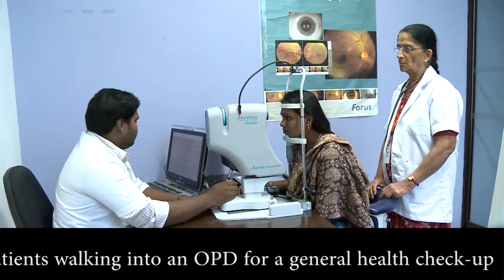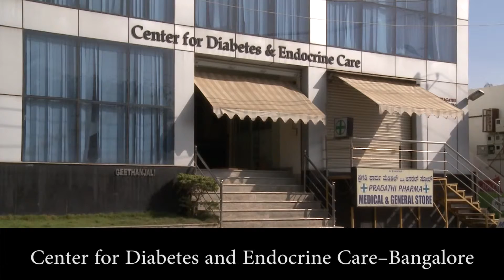Improving patient throughput in the OPD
Very useful device for multi specialty hospitals to add value and increase foot fall for in house ophthalmology practice. Patients can be eye  screened while waiting to see their consultant doctor in few minutes without dilating their eye and positive cases  referred to ophthalmologists.